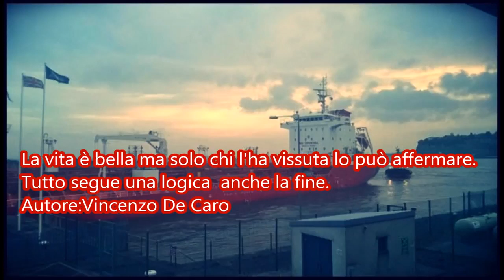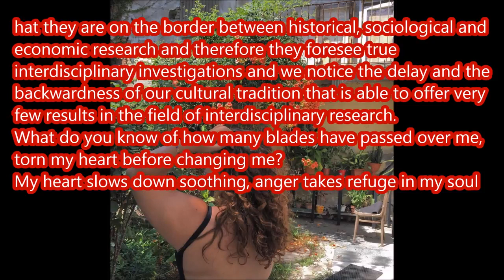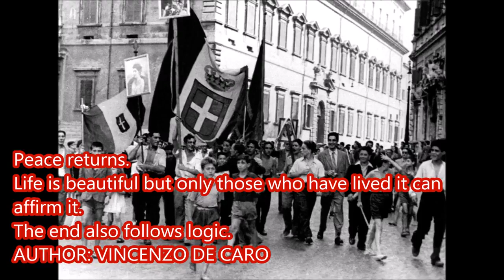LA MIA VITA,ITALIANO ,INGLESE,SPGNOLO